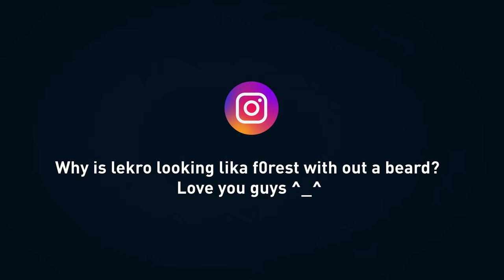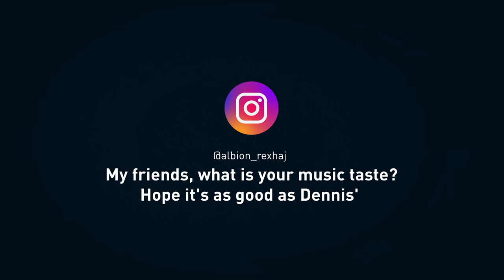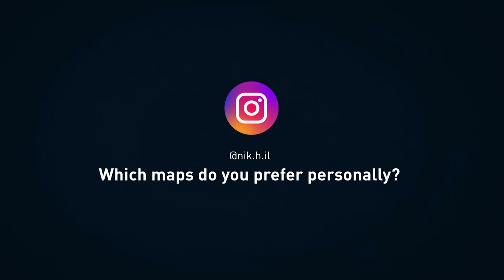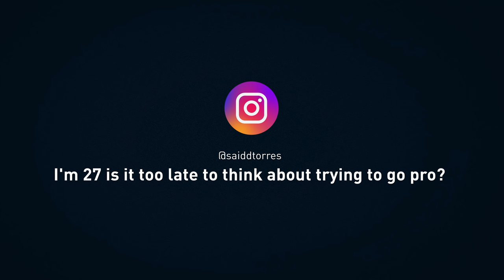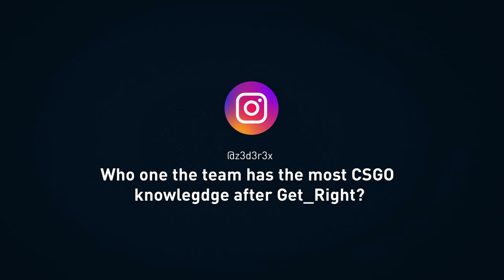ASK NiP | Lekr0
We asked you guys via Instagram stories to send Lekr0 all kinds of questions. Lekr0 sat down to answer some of the most asked ones.

NiP CS:GO:
Christopher "GeT_RiGhT" Alesund